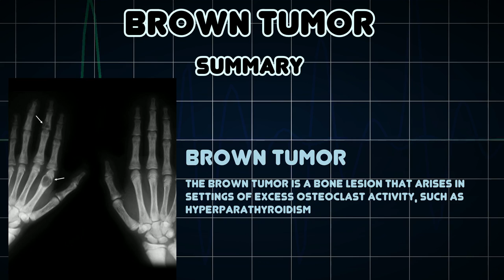Brown tumor (Medical Condition)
Symptoms, risk factors and treatments of Brown tumor (Medical Condition)

The brown tumor is a bone lesion that arises in settings of excess osteoclast activity, such as hyperparathyroidism